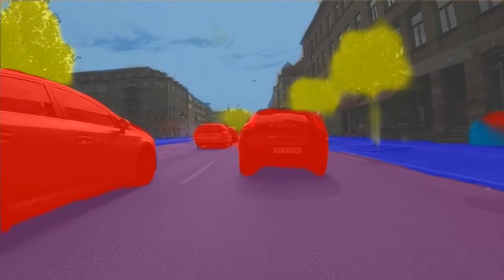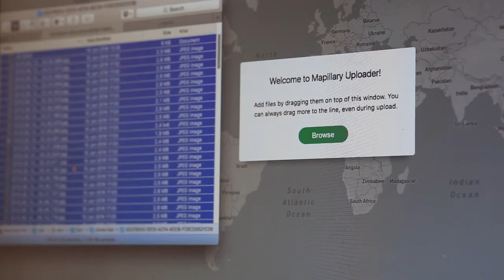Map Data from Street-Level Imagery - Here's the New Mapillary (2016)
Mapillary is the street-level imagery platform that uses computer vision to fix the world’s maps.  Images from any device are combined into a visualization of the world that generates map data for improving maps, developing cities, and progressing the automotive industry. Mapillary’s tools enable anyone to collect, share, and use street-level images.